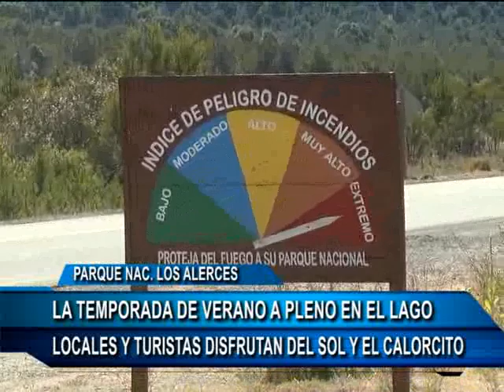07 01 15 DANIEL CROSTA 1 TEMPORADA LAGO